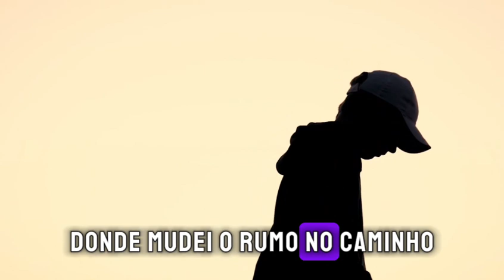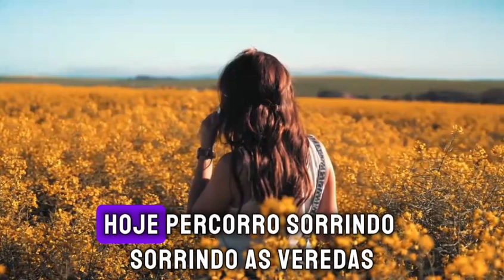ESTRADAS | Videoclipe 🎵 | Música para reflexão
“Estradas” é mais uma composição musical da parceria Rogerio Rocha e Jota Alencar, que empresta sua voz e violão para abrilhantar a letra de autoria do poeta maranhense.